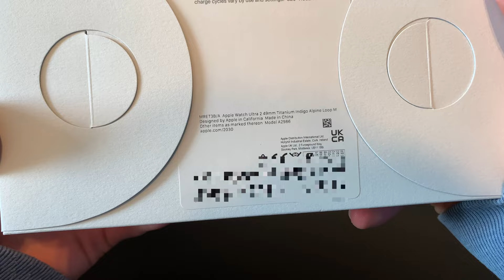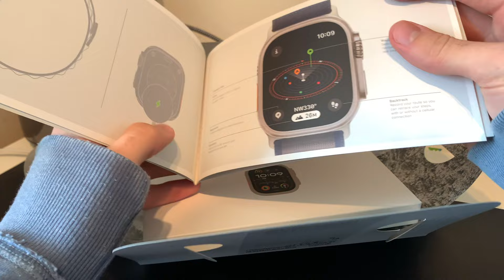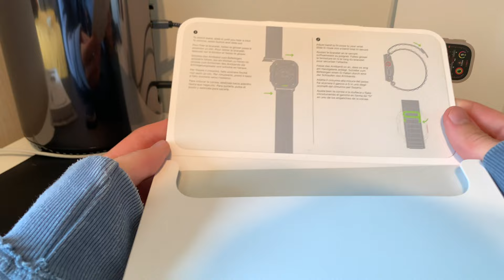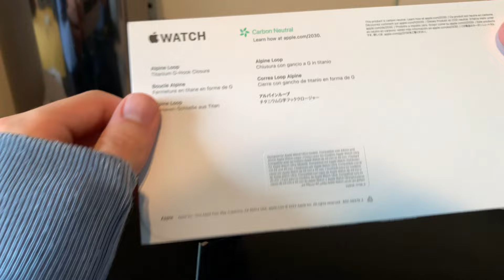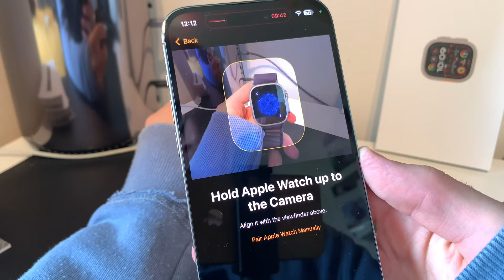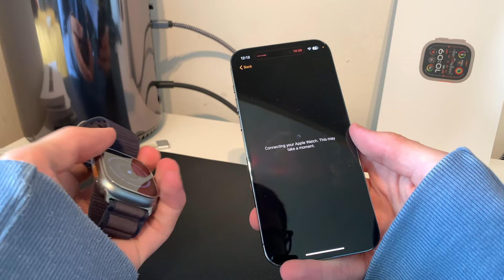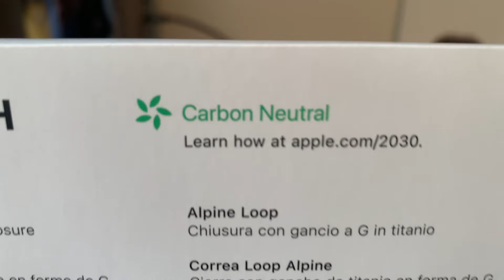Apple Watch Ultra 2 — Unboxing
Don't worry this isn't turning into a tech channel; there will still be predominantly Minecraft videos here lol, I just decided to record this and thought it could make a fun video :)

Recorded on 25th September 2023 (with an iPhone XR). Edited, uploaded and published on 3rd October 2023.